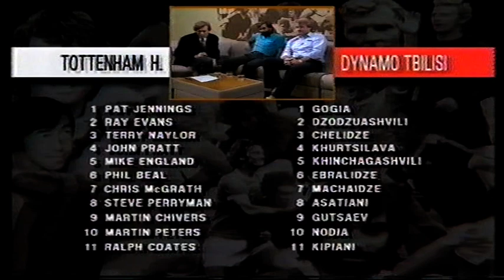1973 12 12 Spurs v Dynamo Tblisi Highlights